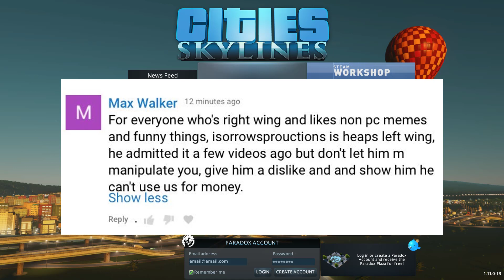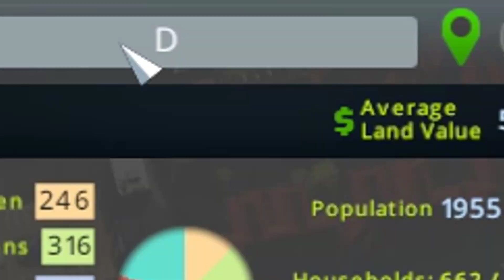Enslaving 80,000 Humans To Do My evil Bidding - Cities Skylines